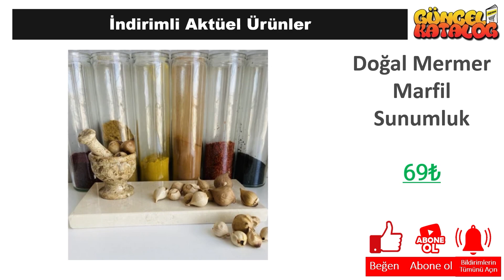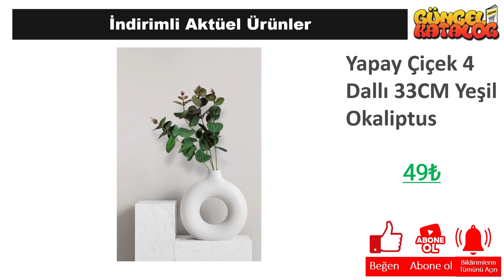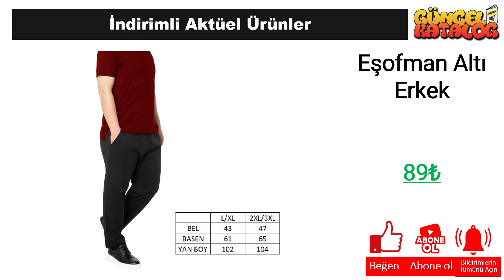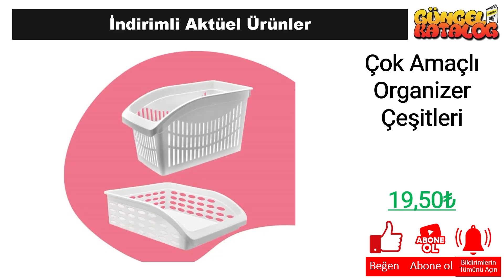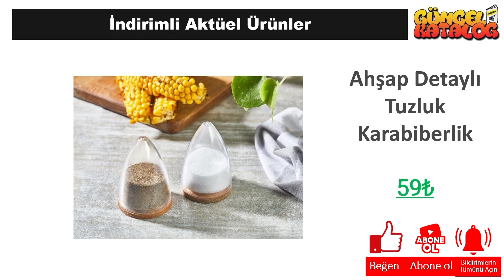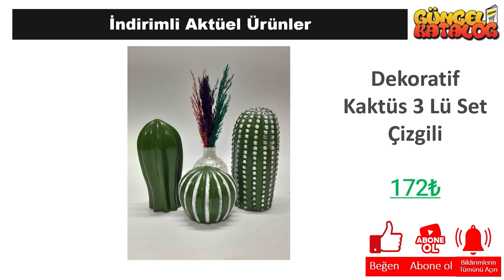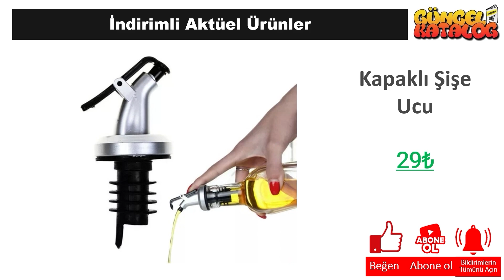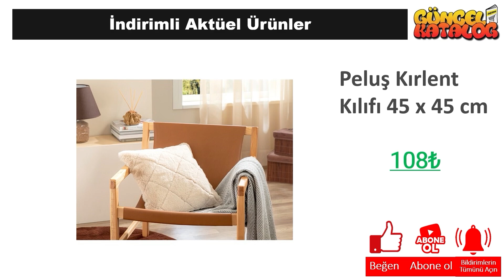ŞOK 3 OCAK 2024 😍 ÇEYİZ EV MUTFAK EŞYALARI 😍 AYAKKABI DOLABI 🥰 MUTFAK DOLABI 🛒💯 ŞOK İNDİRİMLERİ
Güncel Katalog kanalında tüm mağazalardan indirim ve kampanyalarla ilgili haberlere ulaşabilirsiniz. Bu hafta da Şok Market, 3 Ocak 2023 tarihinde başlayacak olan aktüel kampanyalarını guncel katalog aracığı ile sizlere duyurdu.

3 Ocak 2023 tarihinde başlayacak olan Şok Market kampanyaları arasında, birbirinden farklı ürünler yer alacak. Şok Market 3 Ocak kataloğunda, güncel katalog ‘da yer alan ürünlerin yanı sıra yeni ürünler de yer alacaktır. Ayrıca, Şok Market 232 Nisan 2023 tarihine kadar sürecek olan kampanyalarını da duyurdu.

Şok Market, müşterilerinin ihtiyaçlarına uygun birçok ürünü uygun fiyatlarla sunmaktadır. Şok Market 3 Ocak kataloğunda, evinizin ihtiyaçlarına yönelik pek çok ürün bulabilirsiniz. Özellikle temizlik ürünleri, gıda ürünleri ve kişisel bakım ürünleri gibi temel ihtiyaçlarınız için oldukça geniş bir seçenek sunulmaktadır.